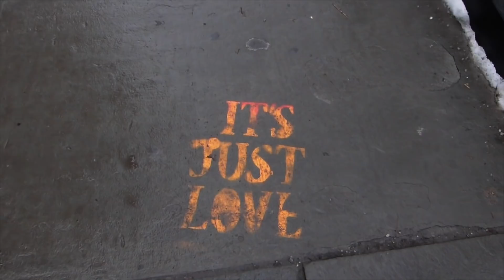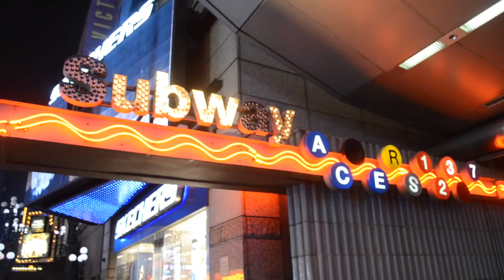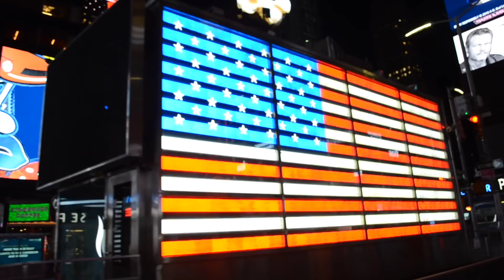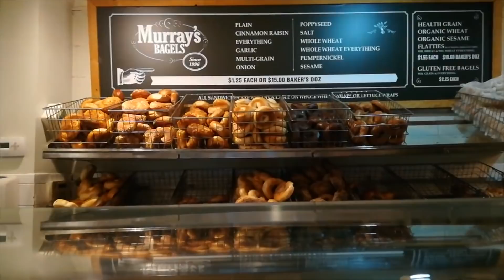¿Cómo es vivir en Nueva York?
El Mundo está lleno de gente deseando vivir en Nueva York, aunque algunos ni siquiera han pisado nunca sus calles. Yo tuve la suerte de hacerlo y por eso, quiero compartir mi experiencia en la gran ciudad en la que no todo es perfecto, pero aún así todo la hace imperfectamente perfecta.